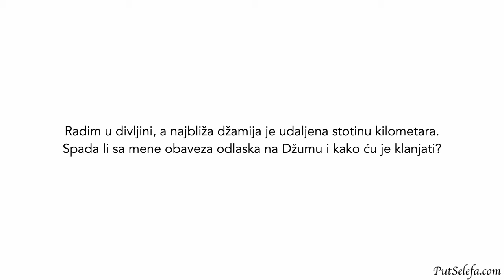Spada li obaveza odlaska na Džumu sa onoga ko radi 100 km od najbliže džamije?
Pitanje: Radim u divljini, a najbliža džamija je udaljena stotinu kilometara. Spada li sa mene obaveza odlaska na Džumu i kako ću je klanjati?

Odgovor: Klanjat ćeš je kao Podne namaz. Obaveza odlaska na Džumu spada sa tebe ukoliko se radi o tolikoj udaljenosti do najbliže džamije. To je velika udaljenost, te stoga obaveza odlaska na Džumu spada sa tebe i klanjat ćeš Podne.